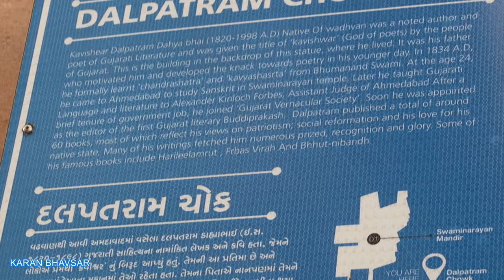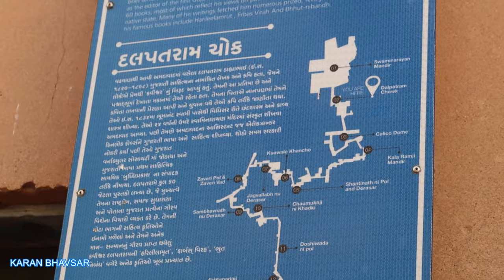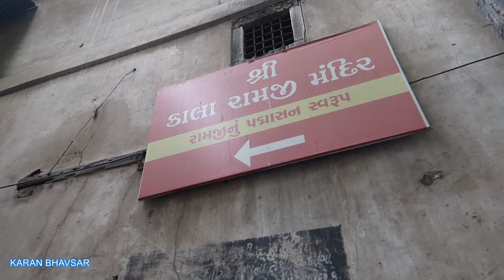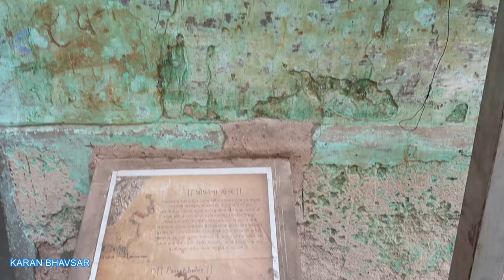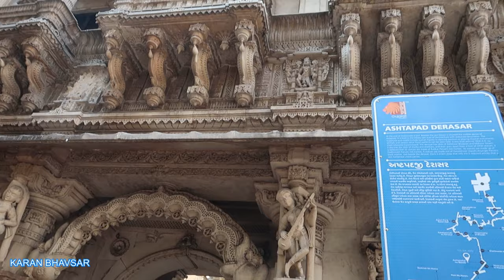Morning Heritage Walk of Ahmedabad !!!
Ahmedabad Heritage Morning Walk.

Welcome to Heritage Walk Ahmedabad with support by Ahmedabad Municipal Corporation (A.M.C.). You will have the opportunity to enjoy heritage walk of Ahmedabad and its starting from the 19th century Swaminarayan Temple Kalupur, numerous Pols, Chowks with very popular and famous 15th century Jama Masjid, Ahmedabad heritage walk also known as the journey of 'Mandir to Masjid.'

Morning Walk -
Reporting Time:- 07:30 AM To 07:45 AM
Starting Time:- 08:00 AM

Route -
Starting Point Is Swaminarayan Temple, Kalupur & Jumma Mosque. Which Cover 20 Points (Length Of The Walk 2 km With One Professional Guide For All Group).

Walk Through Places Name :-
1. Swaminarayan Temple
2. Kavi Dalpatram Chowk
3. Calico Dome
4. Kala Ramji Mandir
5. Shantinathji Mandir
6. Kuvavala Khancho
7. Zaveri Vad
8. Sambhavnath Ni Khidki
9. Chaumukhji Ni Pol
10. Doshivada Ni Pol
11. Astapadji Derasar
12. Harkunvar Shethani Ni Haveli
13. Fernandez Bridge
14. Chandla Ol
15. Muhart Pol
16. Muharat Pol
17. Manek Chowk
18. Rani-No-Haziro
19. Badshah-No-Haziro
20. Jami Masjid

DRESS CODE -
Upper Wear:- Must Cover The Shoulders, Chest, Navel, And Upper Arms.
Lower Wear:- Must Be At Least Below Knee-length.